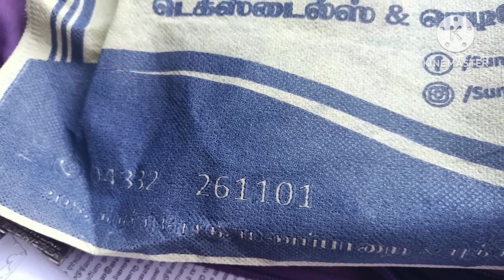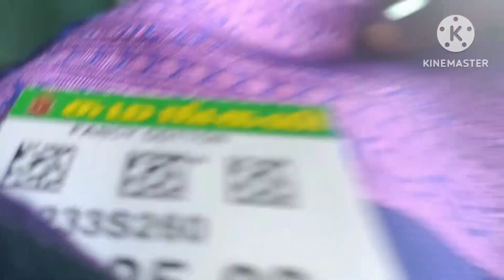மணப்பாறை சுமங்கலி கடை 475 ரூபாய்க்கு வாங்கினேன்